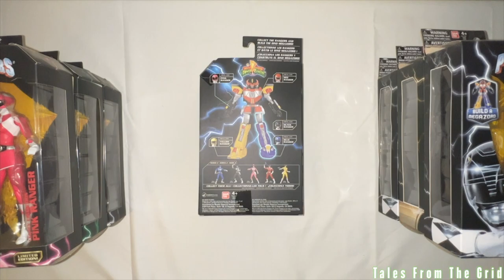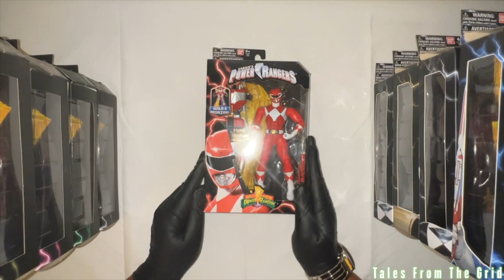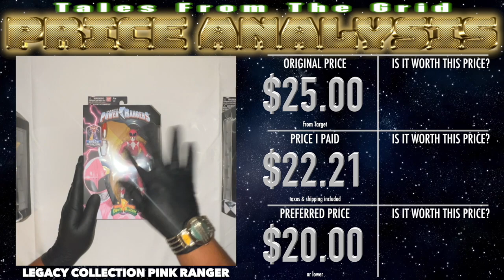Legacy Collection Power Rangers from Bandai | Tales From The Grid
Bandai Legacy Collection Red Ranger (Build A Megazord)
Bandai Legacy Collection Yellow Ranger (Build A Megazord) Limited Edition
Bandai Legacy Collection Blue Ranger (Build A Megazord) Limited Edition
Bandai Legacy Collection Pink Ranger (Build A Megazord) Limited Edition
Bandai Legacy Collection Black Ranger (Build A Megazord) Limited Edition
Bandai Legacy Collection Green Ranger
Bandai Legacy Collection White Ranger Limited Edition
Bandai Legacy Collection Dino Megazord (Build A Megazord)

The Grid Collection: Legacy Collection Power Rangers from Bandai